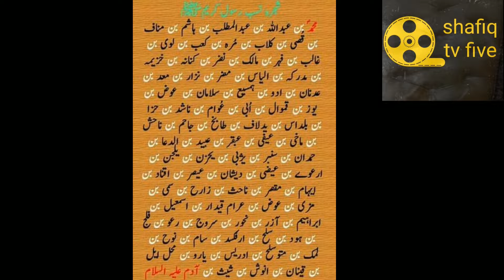Hazrat Muhammad (saw) Ka Shajra | Muhammad Sey Lay Kar Adam Tak | Qasasul anbiya | shafiq tv five